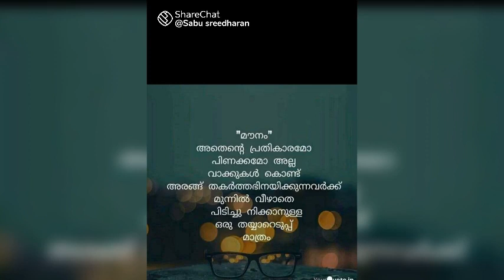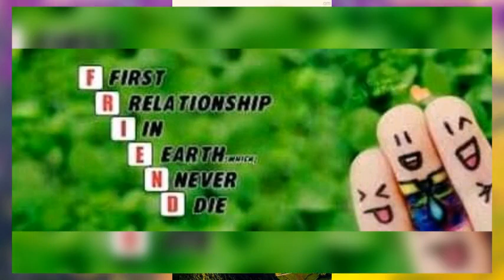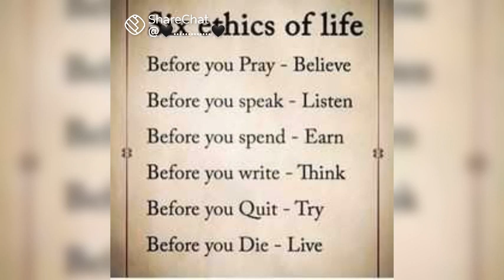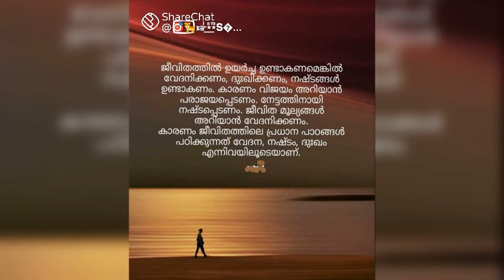Thekku thekku Thekke mind feel Song from#Sijo@Music Vlog#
Hai friends. i am Sijo welcome to my channel Malayalam Music Vlog. this channel dedicated to All YouTube friends so please watch and subscribe My channel. i sing and post songs on My channel. you also need to subscribe, like and share, you All should listen to My song & support me. [ നമ്മുടെ മമ്മൂക്ക അഭിനയിച്ച എഴുപുന്ന തരകൻ എന്ന സിനിമ yile വളരെ മനോഹരമായൊരു ഗാനം]